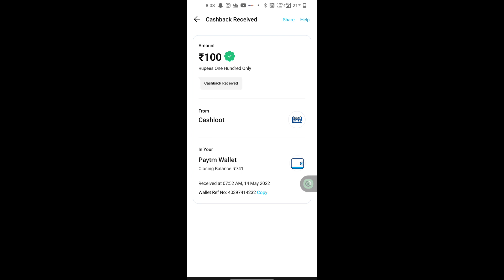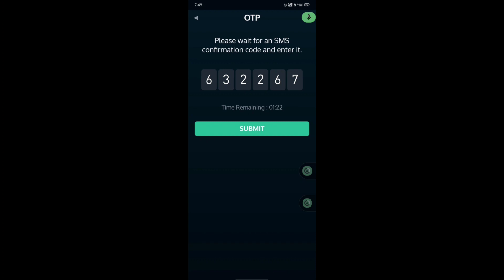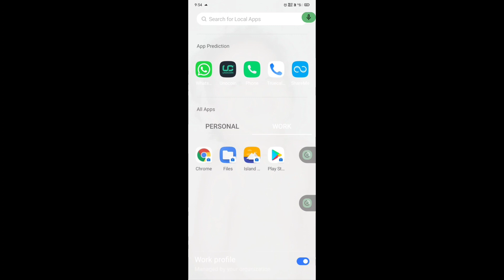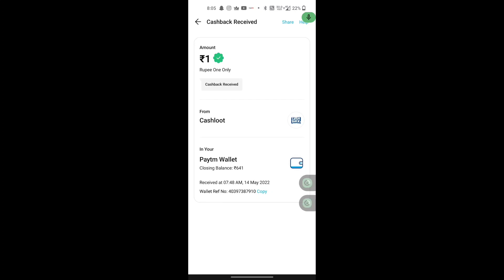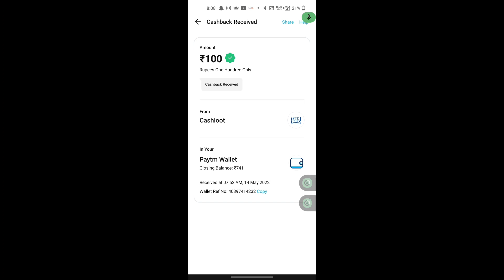Trick To Earn ₹100 Instant|Earning apps in telugu |money earning apps in telugu🤑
search @Tejatechy in Telegram 🚀

Topics Covered 👇
✅money earning apps telugu latest
✅best money earning apps for android without investment in telugu
✅genuine money earning apps in telugu latest
✅ Earning apps in telugu
✅Tejatech